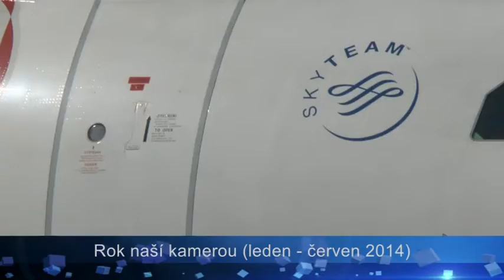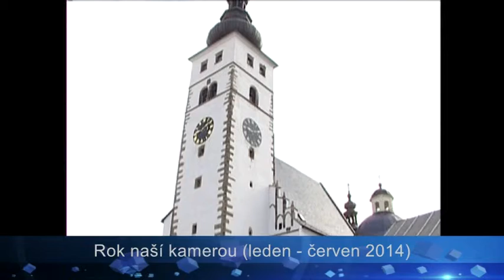02 Rok 2014